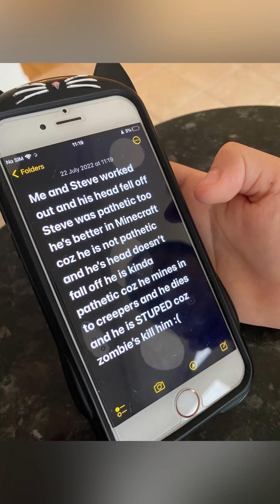School project: Music: Push It Baby!Musician: Philip E Morris